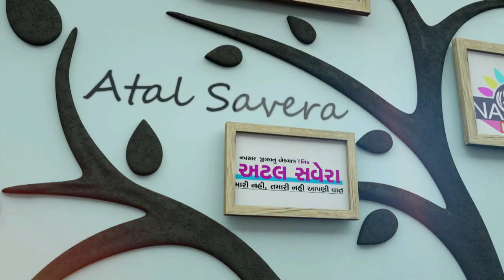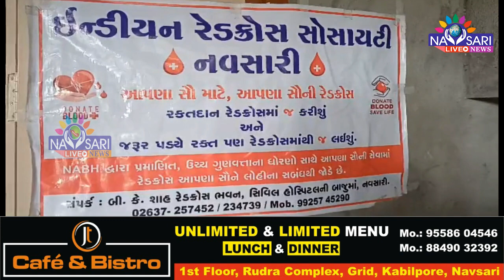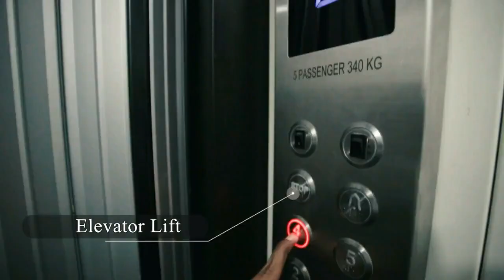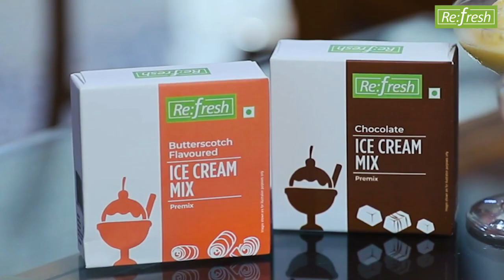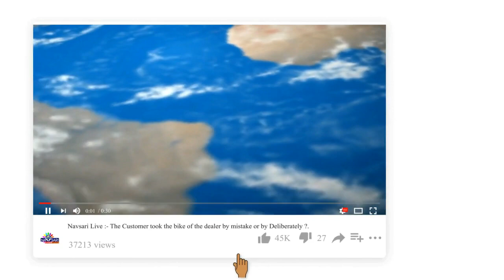ZATPAT NEWS :-Watch Full Day News In One Bulletin Date :- 02/07/2023